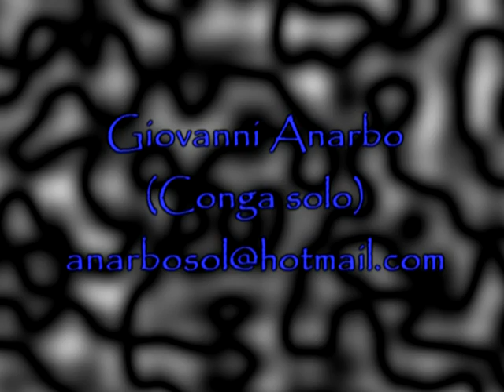Giovanni Anarbo's conga solo "Rumba Dita 2"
Giovanni Anarbo recording conga solo at home in Mexicali, Mexico. "Rumba Dita", he also did the sax work on this song!!